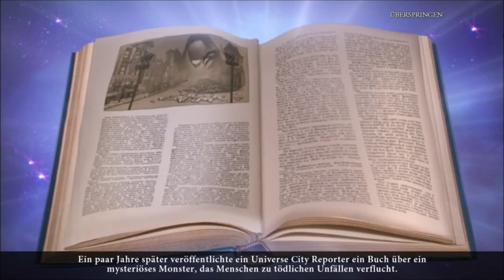Wimmelbild Edge of Reality Tödliche Vorhersagen Part 7 /Ende (Let´s play) deutsch komplett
In dieser Folge:  Des Monsters Namen, den man nicht aussprechen sollte.
Eine unheimliche Gestalt spielt Schicksal und bestimmt das Ende eines jeden Bürgers mit einer tödlichen Vorhersage.